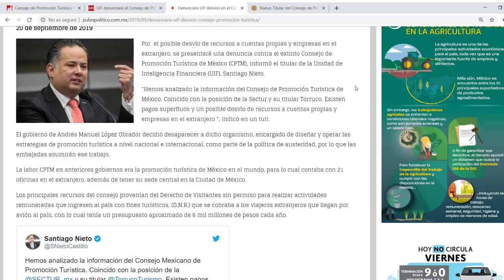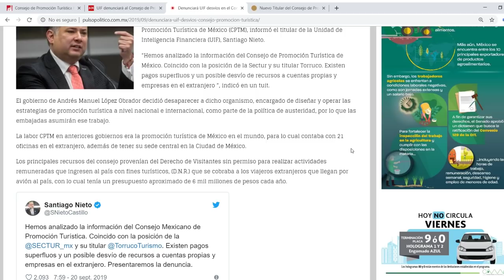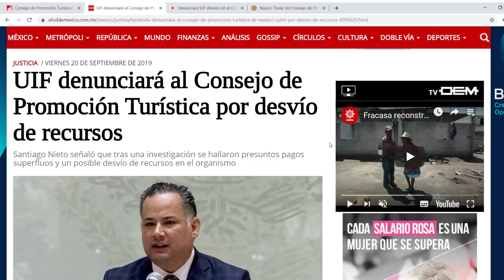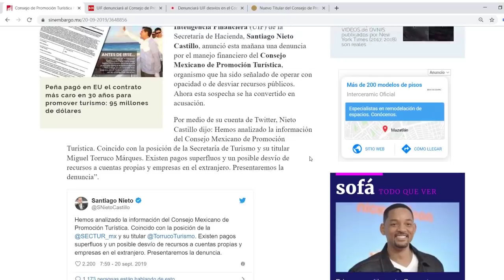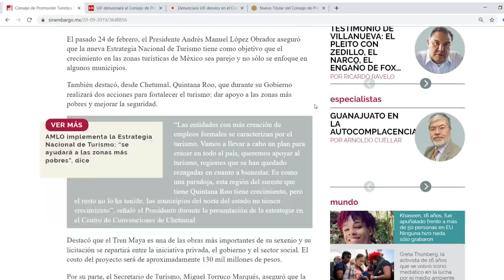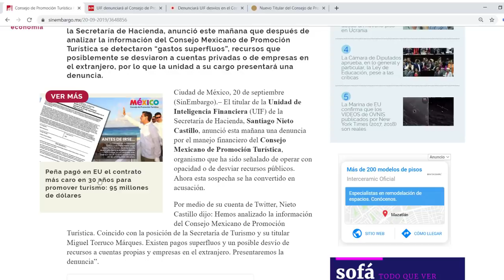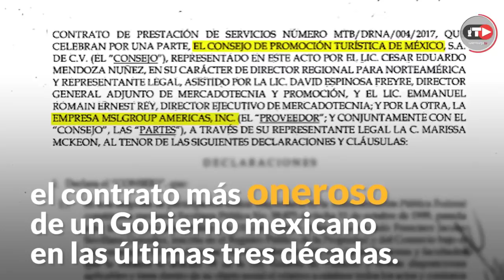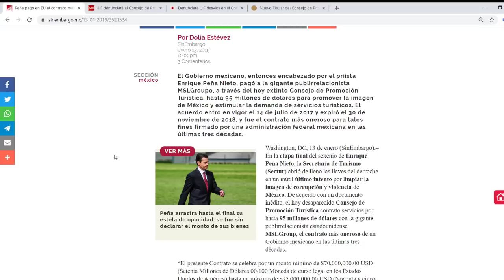DEscubre gastos superfluos y cuentas privadas en Turismo, dice Santiago Nieto.